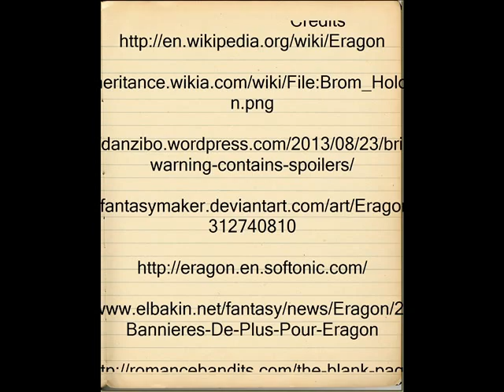Ethan F Eragon